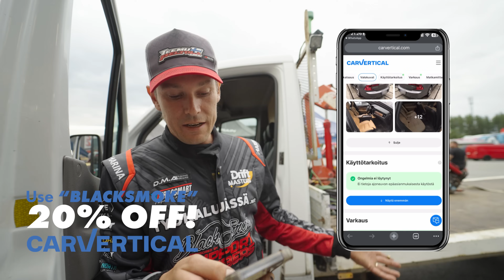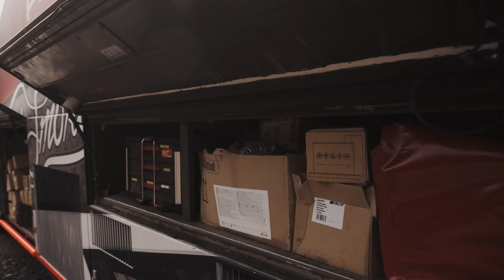NÄYTÖSAJO WETTERI TRUCKS & DRIFTMASTERS PREPPIÄ | 29-2024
Klikkaamalla linkkiä saat 20% alennuksen carvertical raportista. - Voit myös käyttää koodia BLACKSMOKE - niin saat 20% alennusta.

(nyt myös OM606 kiertokanget!)